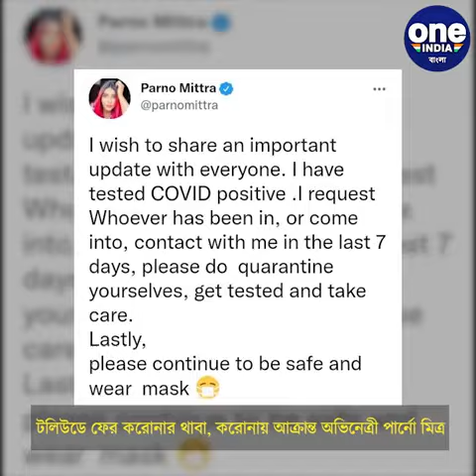টলিউডে ফের করোনার থাবা, করোনায় আক্রান্ত অভিনেত্রী পার্নো মিত্র |Oneindia Bengali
টলিউডে ফের করোনার থাবা, করোনায় আক্রান্ত অভিনেত্রী পার্নো মিত্র